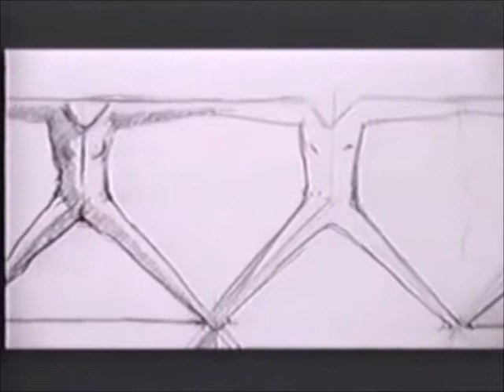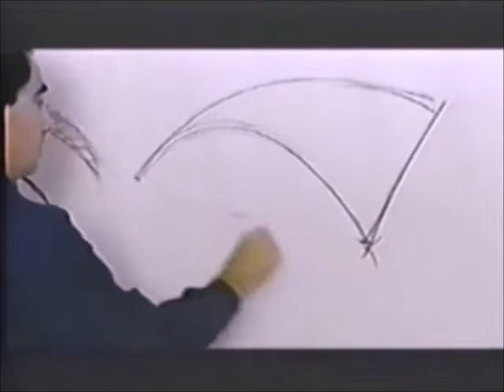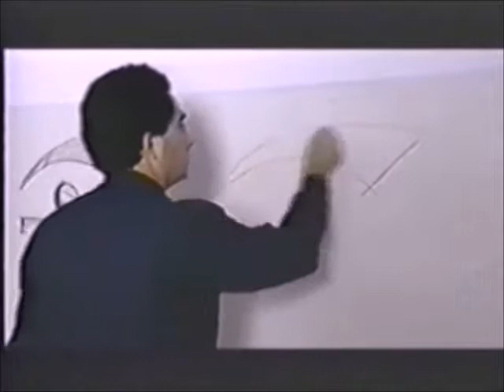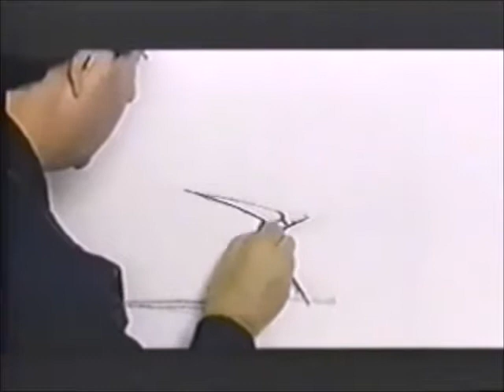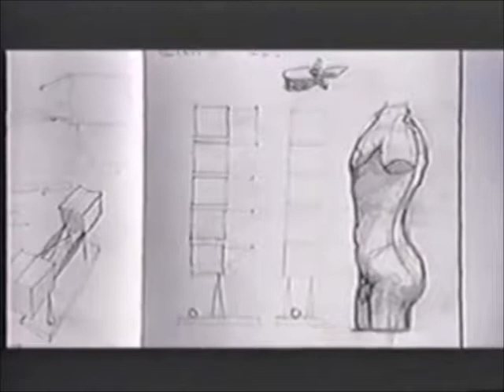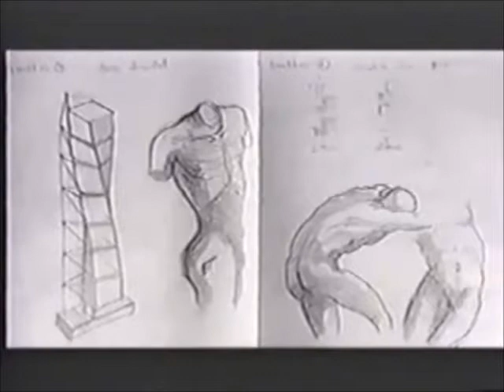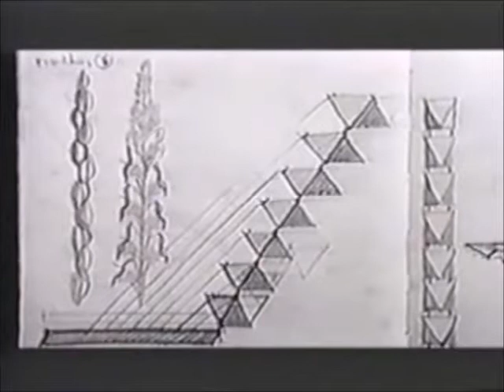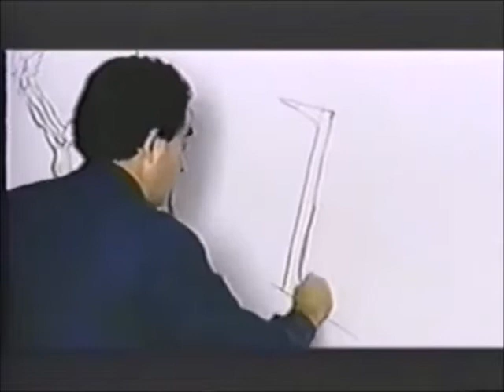Calatrava por Calatrava para Diseño 3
Fragmentos de "Dios no juega a los dados" para presentar en clase